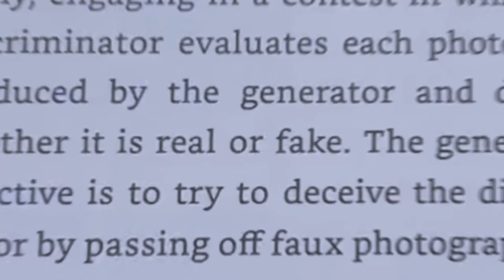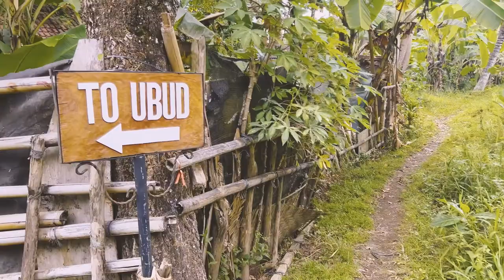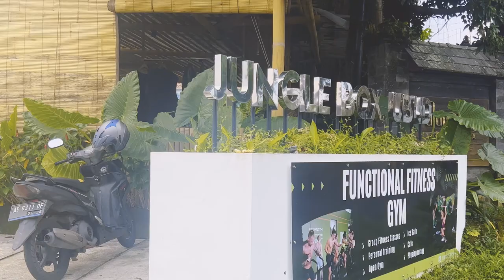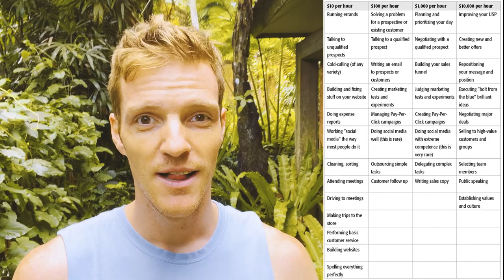How to go from $10/hr to $10k/hr tasks & the coolest villa ever? - Digital Nomad Cribs in Ubud, Bali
How to go from $10/hr to $10k/hr tasks and the coolest villa ever? - Digital Nomad Cribs in Ubud, Bali

👉Free training - How I used "The Hollywood Method" to sell $5+ Million of online courses... even when I didn't know what course to create, what topic to choose or how to teach before I started